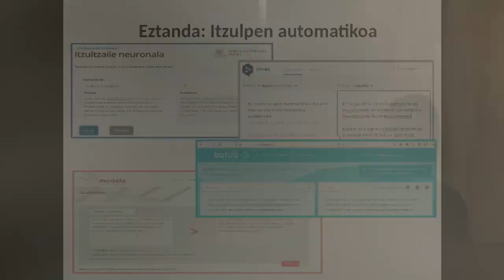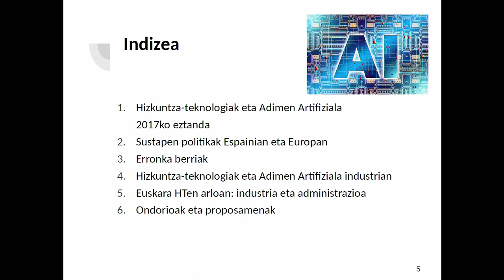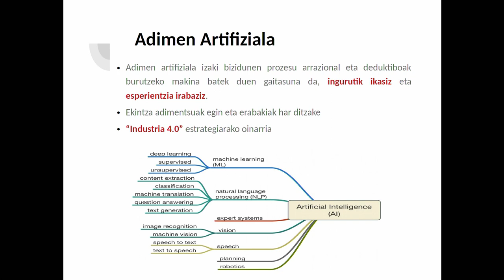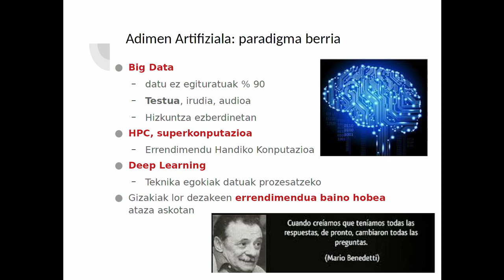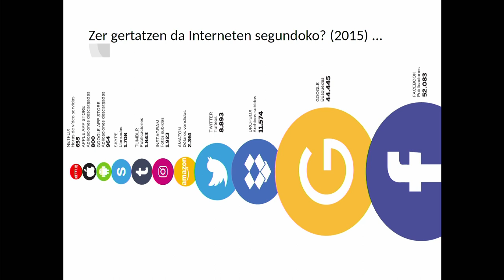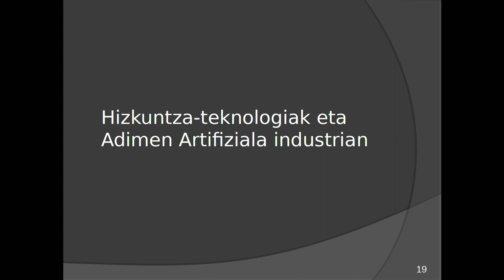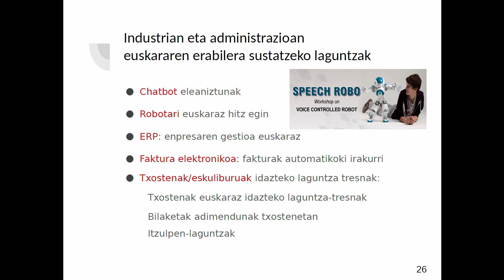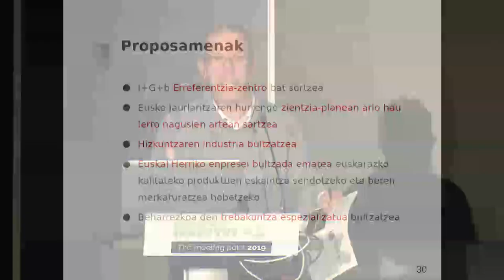Basque Industry Meeting Point 2019 - Taller "Lenguajes Tecnológicos" - Kepa Sarasola + Olatz Arregi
En la edición 2019, Kepa Sarasola (HiTZ Zentroa- UPV/EHU) y Olatz Arregi (HiTZ Zentroa- UPV/EHU) participaron en el taller "Inteligencia Artificial y Lenguajes Tecnológicos: Retos y Oportunidades".